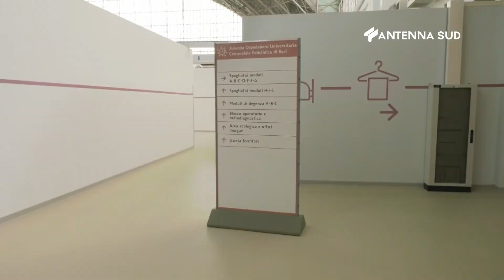03 Aprile 2022 Bari Covid Hospital, 1,5 Milioni per l'affitto